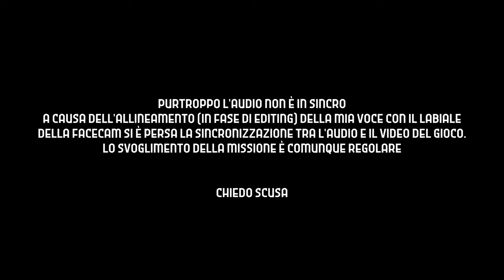🇮🇹 WATCH DOGS PS5 4K - PARTE 58: LA TANA DEL RATTO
IL MIO SETUP:
CONSOLE: SONY PS5
MICROFONO: AKG C414 XLII
CAMERA: IPHONE 12 CAMERA FRONTALE
SCHEDA AUDIO: FOCUSRITE SCARLETT 18i8 2nd GEN
SCHEDA DI ACQUISIZIONE: ELGATO GAME CAPTURE HD 60S+
PC: ACER NITRO 5
SCHEDA VIDEO: NVIDIA GEFORCE GTX
PROCESSORE: INTEL CORE i7 (10th GEN)